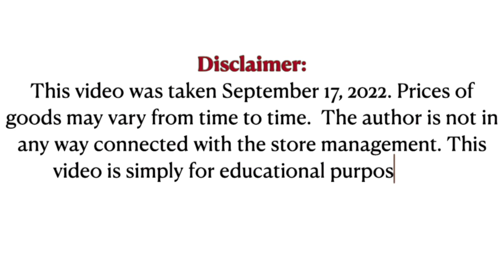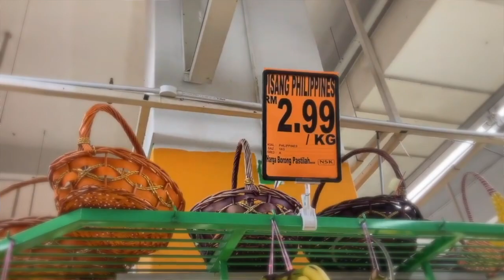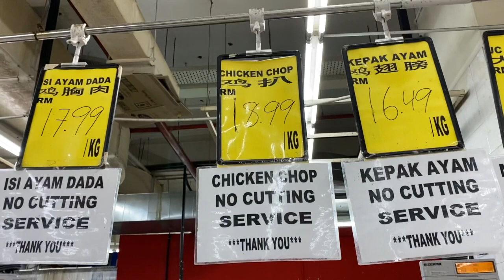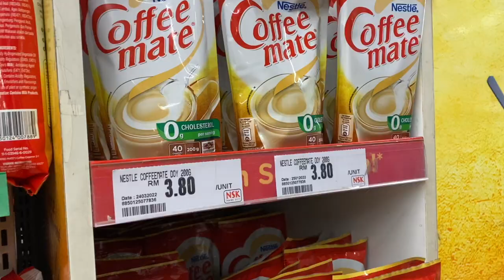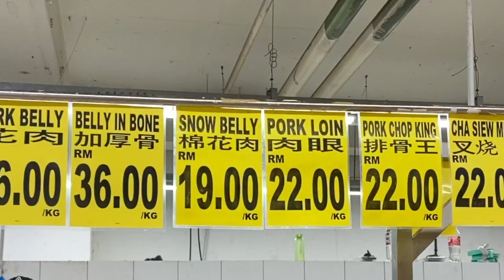Grocery Prices in Malaysia 2022 vs 2021 Comparison | How inflation affects prices of goods in 2022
Last year, I made a video about the price of goods in Malaysia. We went back to the same supermarket and checked the prices of the same goods we checked last year to compare how the price changed. On this video, I will share with you the comparison of 2021 vs 2022 prices of goods here in Malaysia.